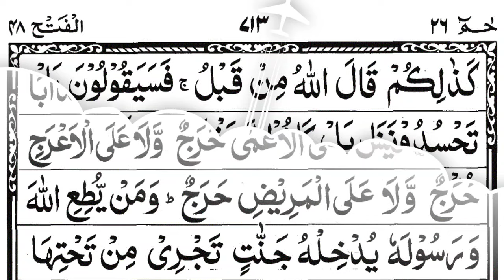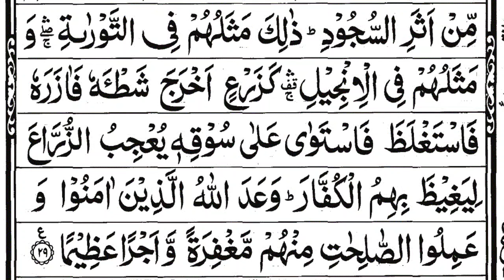surah al fath sudais || সূরা আল ফাতহ || súra al fath || سورۃ الفتح || the easy quran course